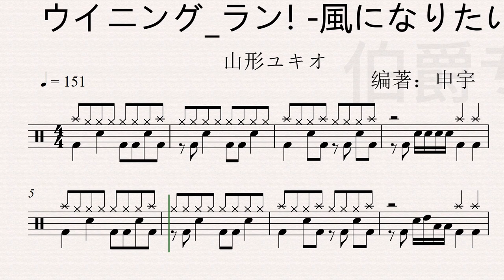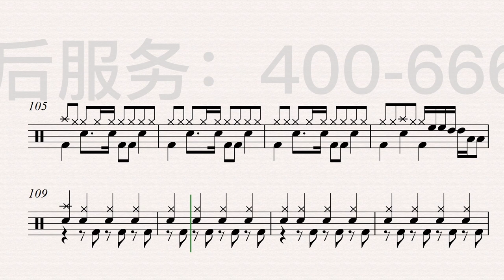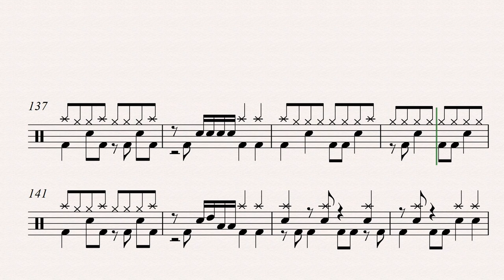《ウイニング ラン! 風になりたい》（ACG）Free Dynamic Drum Score